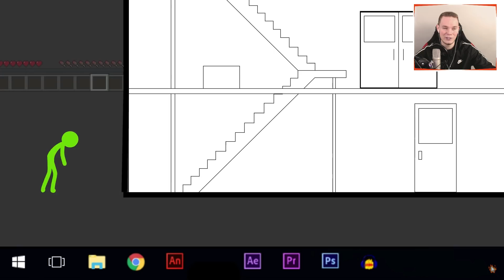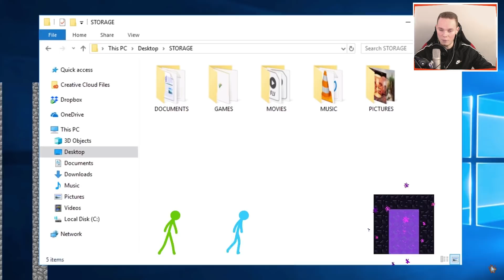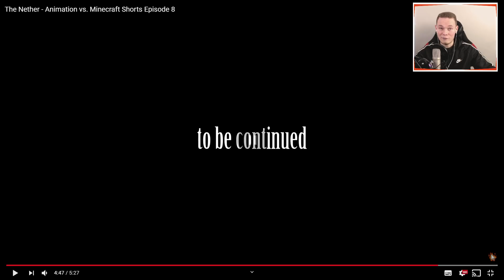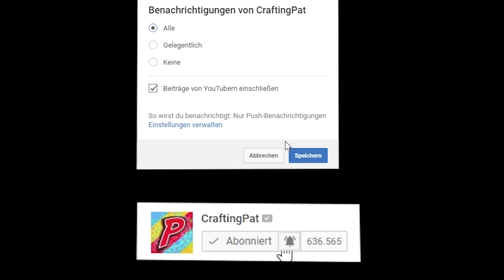MINECRAFT vs. ANIMATION 5.0 (STRICHMÄNNCHEN PVP-KAMPF)